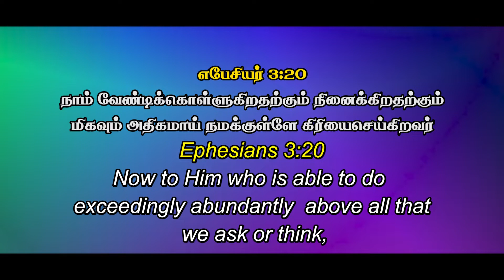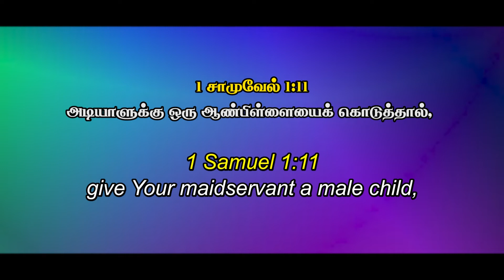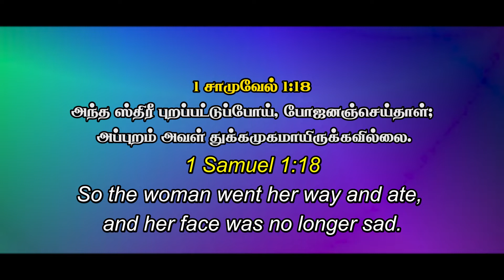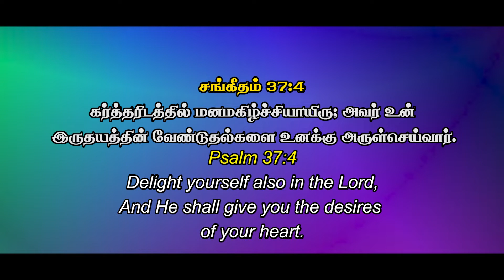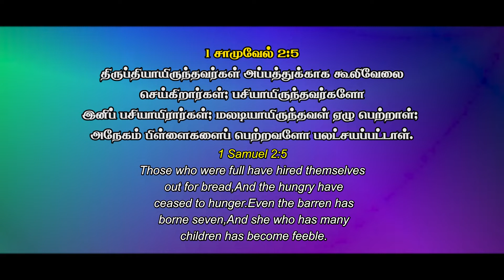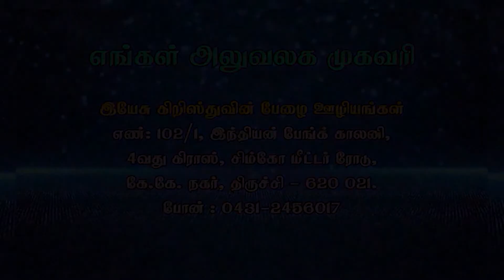வேண்டுவதைவிட அதிகம் செய்வார்...